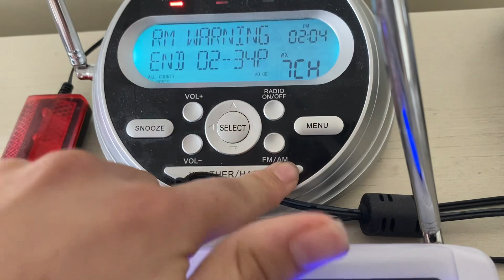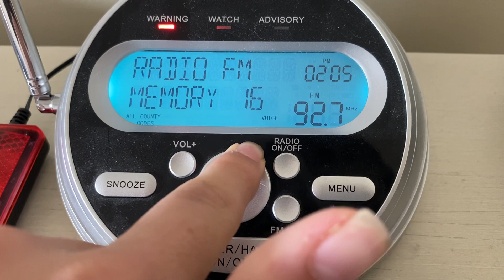[MILESTONE REACHED] SVR On Multiple Stations 6/14/23 (EAS#1695-1701)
WXL40 Harrisburg
WQXA-FM 105.7
WEKL-FM 106.7
WARM-FM 103.3
WTPA-FM 93.5
WROZ-FM 101.3
WSOX-FM 96.1